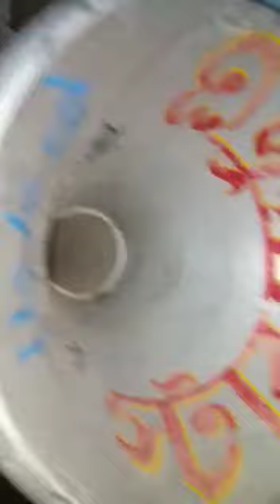Star sound vs sound servis competition at jamalpur